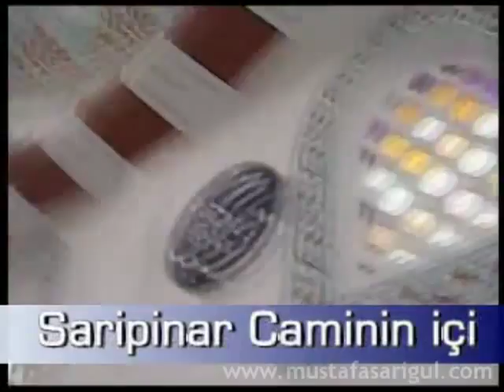Sarıgül Erzincan Tinkar Köyü Ziyareti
Mustafa Sarıgül Erzincan Tinkar Köyü Ziyareti (Sarıpınar Camii Açılışı) Ağustos 2007